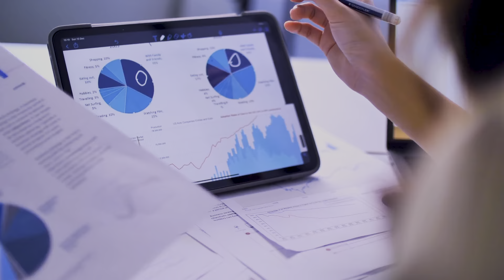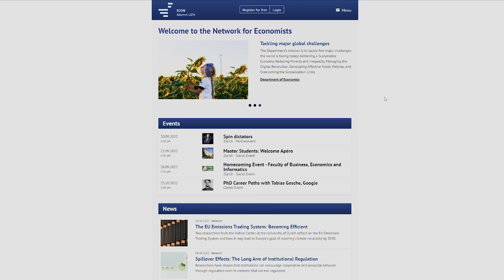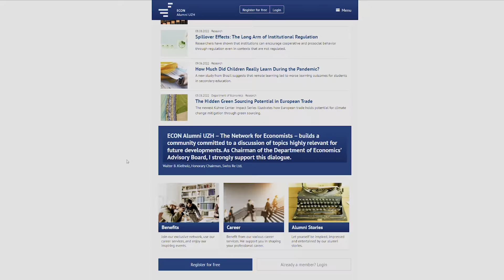Master Testimonial – Veronika Ball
Veronika Ball graduated a year ago with a master’s degree in Economics with a minor in Data Science. She has been working at the ECON Teaching Center as Digitalization Coordinator for Macro/Microeconomics ever since.

In her testimonial video, Veronika Ball explains why she decided to move to Zurich to study Economics and talks about the highlights of the Economics program at UZH. She also provides valuable advice for the new economics students.